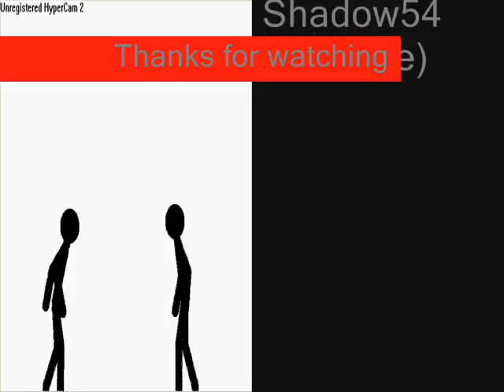My second Pivot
I call it: The evil STICK-man(literal)